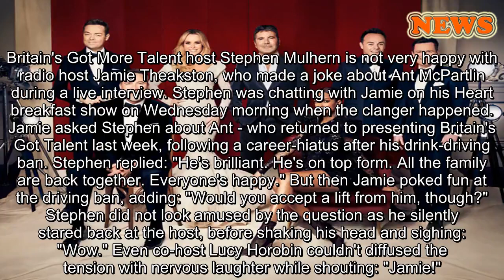Stephen Mulhern reacts badly to Ant McPartlin driving joke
HELLO!  Celebrity News
ï»¿
Stephen is good friends with Ant
April 10, 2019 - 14:16 BST Hollie Richardson Britain's Got More Talent host Stephen Mulhern was left stunned after Jamie Theakston made a bad joke about Ant McPartlin - see what happened.
Britain's Got More Talent host Stephen Mulhern is not very happy with radio host Jamie Theakston, who made a joke about Ant McPartlin during a live interview. Stephen was chatting with Jamie on his Heart breakfast show on Wednesday morning when the clanger happened. Jamie asked Stephen about Ant - who returned to presenting Britain's Got Talent last week, following a career-hiatus after his drink-driving ban. Stephen replied: "He's brilliant. He's on top form. All the family are back together. Everyone's happy." But then Jamie poked fun at the driving ban, adding: "Would you accept a lift from him, though?" Stephen did not look amused by the question as he silently stared back at the host, before shaking his head and sighing: "Wow." Even co-host Lucy Horobin couldn't diffused the tension with nervous laughter while shouting: "Jamie!"
READ: Loose Women's Nadia Sawalha reveals big news regarding her career
Stephen and Ant with the rest of the BGT gang
Stephen is good friends with Ant, after working together on more shows including Saturday Night Takeaway. In fact, Stephen was one of the fans' favourites to step in for Ant on the latest series of I'm a Celebrity. Addressing the decision to go with Holly Willoughby instead, he recently told The Sun: "It was the best possible choice, you couldn’t have gone with another guy. It had to be a female host and Holly was perfect. Holly and Dec worked a treat."
READ: Stacey Solomon has classiest response to fan who claims she 'staged' photo of son and boyfriend Joe Swash
Fans were delighted to see Ant rejoin Declan Donnelly on last weekend's BGT after a year away from our screens. It was revealed that the show's return brought in the biggest audience so far this year. A spokesperson told Metro: "BGT pulled in an average of 8.3 million, an audience share of 45 per cent and a peak audience of 9.7 million last night making it the most watched show of the year so far." Clearly, Ant and Dec haven't lost their touch…
Like this story? Sign up to our newsletter to get other stories like this delivered straight to your inbox.
More on:
Stephen Mulhern Ant McPartlin